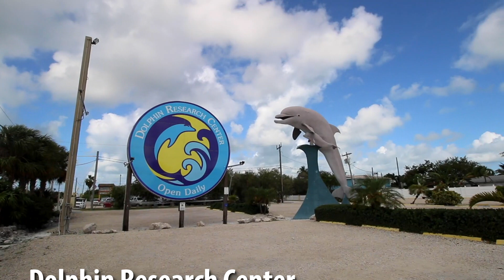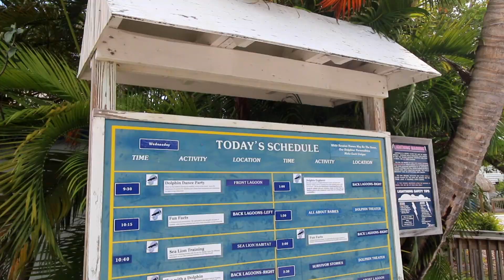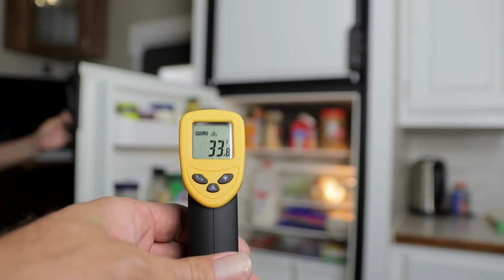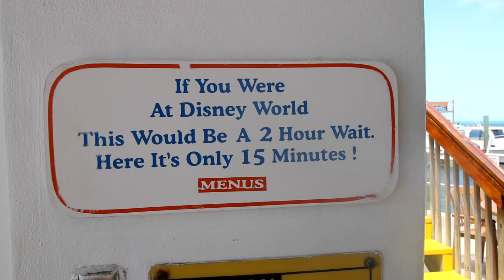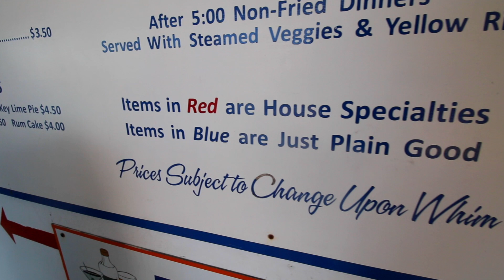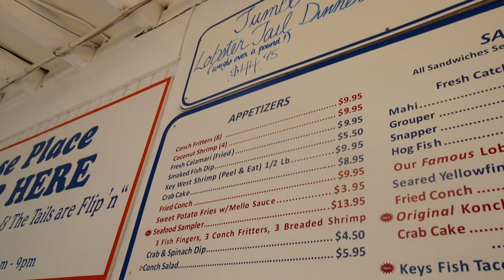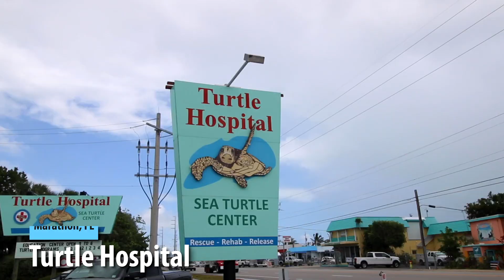DOLPHIN ENCOUNTER at the FLORIDA KEYS Dolphin Research Center 🐬 RV Fans 12 Volt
Titan Vent Fan
Titan Fridge Fan
Titan Magnetic USB Fan

➡️Zach Attack
➡️Ryan & Lee H
➡️Chad Jenkins